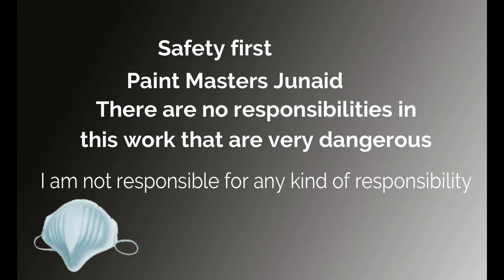how to clean a steel door //paintmaster junaid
how to clean a steel door
This work is very dangerous Do not do it at home
I have no responsibility for it
METAL DOOR/WOODEN/FRONTDOORS/[SOLID WOOD WOOD]BEAUTIFUL
Beautiful Living Room wall Decoration Ideas
 Wall Painting Designs
 Interior Designs
How to dye wall painting design
3D Design.Bedroom paint design
Wall Painting Designs Ideas
room painting ideas
 Lacking space in your bedroom
Painting walls with paint
 3d wall painting, 3d painting,Paint,Find out How to Paint Stripes on Your Walls with Emulsion
 Color: Learn how easy it is to use our Patterned Paint Rollers to create a wall mural with the array of designs.
texture paint design
texture paint designs
wall texture designs f
sand texture paint
interior wall texture
 wall putty on old wall
painting walls
painting tips
 paint a wall
asian paint texture
3d wall panels
texture paint designs
texture design for wall painting
wall texture designs for living room
wall texture designs for hall
wall putty application techniques
ھانات دیکورات۔
1.دھانات دیکورات۔
.2داخلی و خارجی۔
.3 ابواب خشب۔
.4 أبواب حدید۔
5.روعہ۔رات۔
6. تعتیق۔
7.نوفل.
8۔ سلک فنش۔
9۔مارمو۔
10۔ اسٹیکو۔
11۔ مشاشکو۔
12۔سانتکیس۔
13۔ورود۔
14۔خیال۔
15۔روشن۔
16۔شاموہ۔
17۔وھاج۔
18۔ترخیم ۔
19۔کوریوم۔
20۔ظلال ۔
21۔فلکسی جارد۔
22۔اوکسی کیر۔